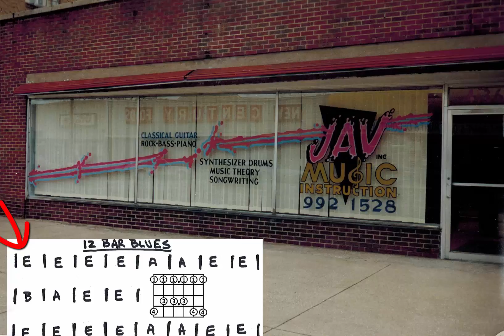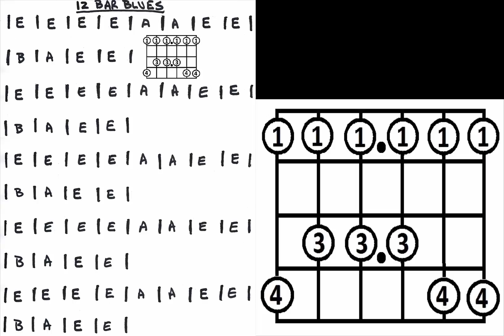12 Bar Blues in E Drum Track Practice Guitar Solo Bass Guitar. Pentatonic Scale. Fast 120 Tempo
12 Bar Blues in E Drum Track Practice Guitar Solo Bass Guitar. Pentatonic Scale. Fast 120 Tempo